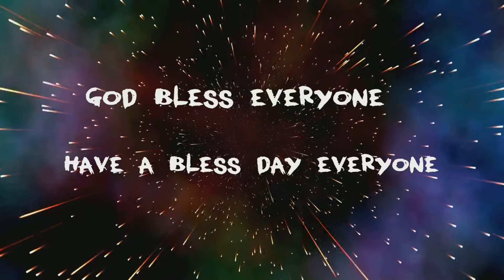Gta 5 Halloween Franken Stange On F1 Rims Customization Showcase Only On Ps5 Get It Early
SHOUT OUT Thornton
shout out RC
shout out andrew
shout out alex
shout out GIZ
shout out lil takls
shout out dylan hines
shout out george hines
Shout out Justice
Shout out Koskid
shout out carkid
shout out Brun
shout out river